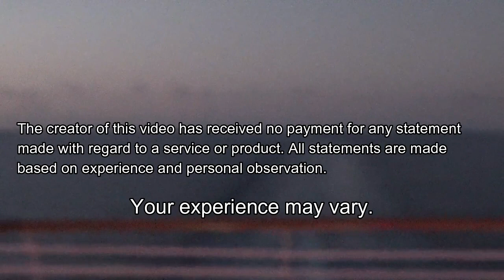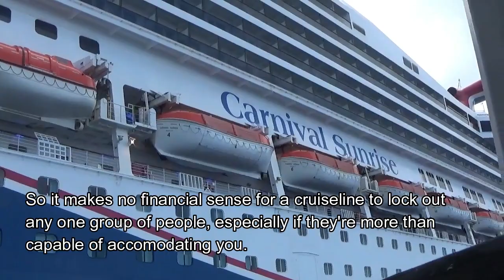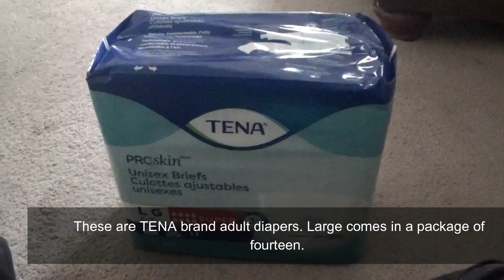Incontinence At Sea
Suffering from bladder leakage or loss of bowel control shouldn't keep you from enjoying a cruise.